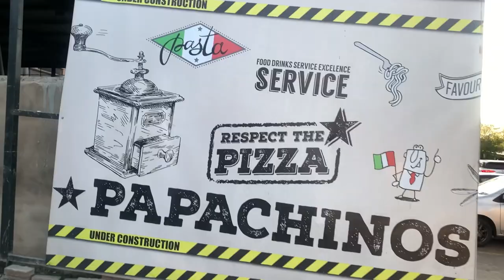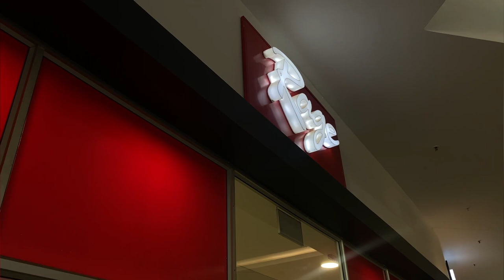VLOG: SPA DAY IN SANDTON, LUNCH DATES, NEW DRESS, & GET UNREADY WITH ME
Hiii bo baby! Thank you for choosing to tune into Aus’T once again. ❤️ On this weekly vlog you see my boyfriend take me on a Spa Date in Sandton, we also went on lunch dates and I have a new dress I tried for you guys so do stay tuned in!

I really appreciate your support. Thank you, and enjoy.

Oh and the Ads guys, please watch the ads. 🙏🏻

This video is about:
Sandton Spa day, Spa Day in Sandton, Vlog Spa Date, Vlog Spa Date in Sandton, Lunch Dates, Solo Date, Get unready with me